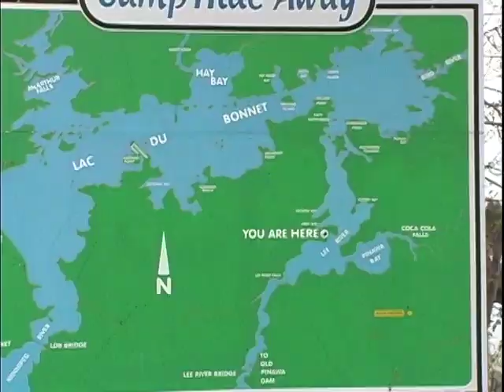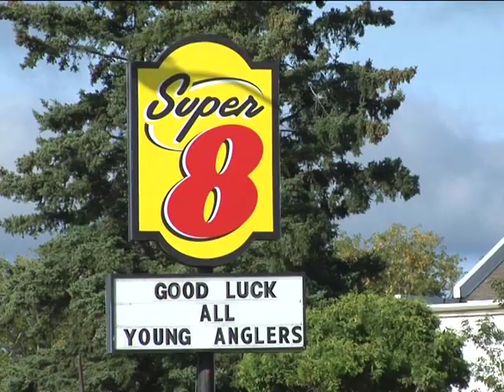Angler Young Angler 2010 Championship Intro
Sneak Preview of the Angler & Young Angler TV Special covering the 2010 AYA International Championship on Lake of the Woods, at Kenora, Ontario.  The AYA is all about getting more kids and families into the sport of fishing in this unique series of tournaments.  Winning teams from 28 regional events across North America gather in Kenora for the one day season finale and crowning of the next AYA Champions!